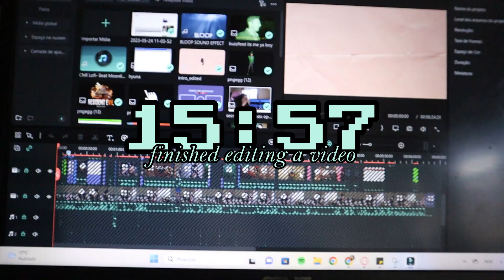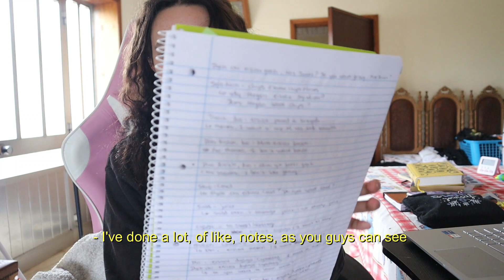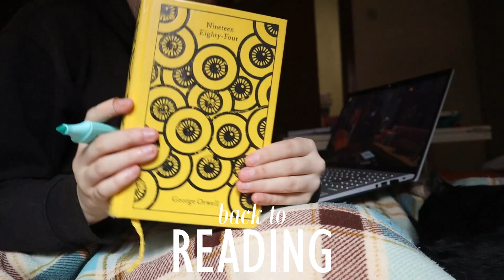weekly vlog | trying to get out of a reading slump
Hello! I hope you guys enjoy!

love you ╰(*´︶`*)╯♡
爱大家  ♡( ◡‿◡ )